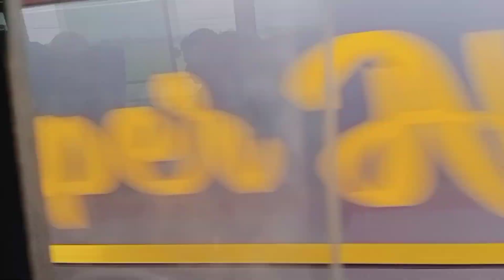Kathmadu Vlog🤷‍♀👩‍❤️‍👩👩‍❤️‍👩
kathmandu